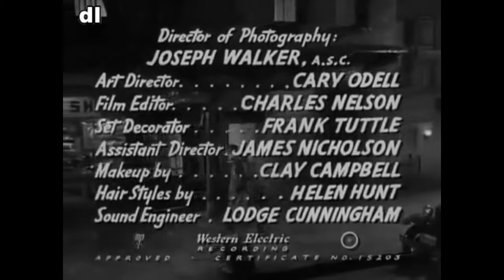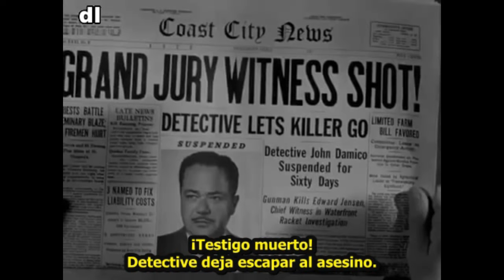EL PODER INVISIBLE (1951) V.O.S.E. (B.CRAWFORD) SUSPENSO -CRIMEN - CICLO CINE DE CULTO